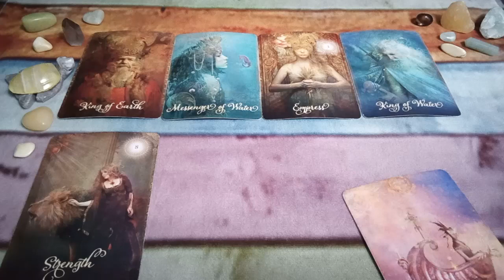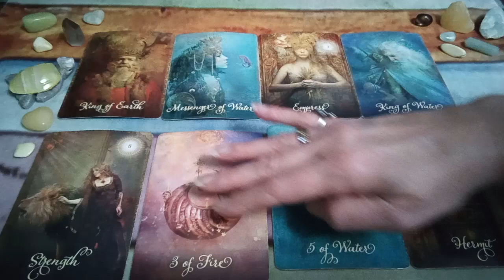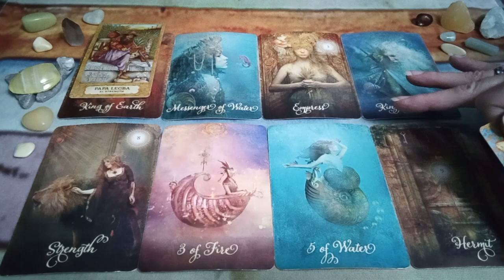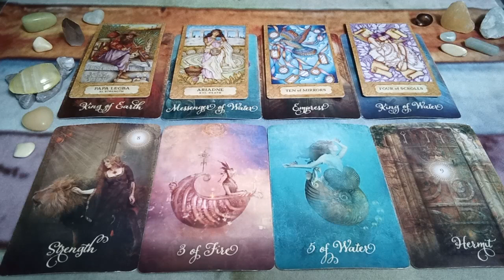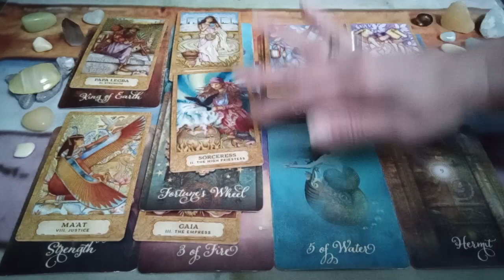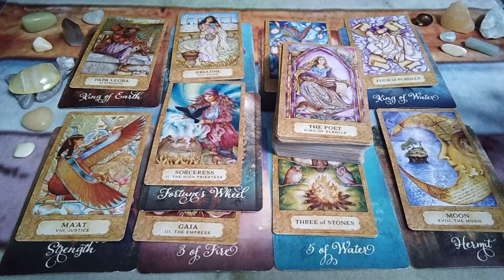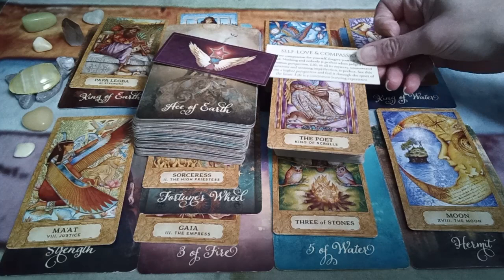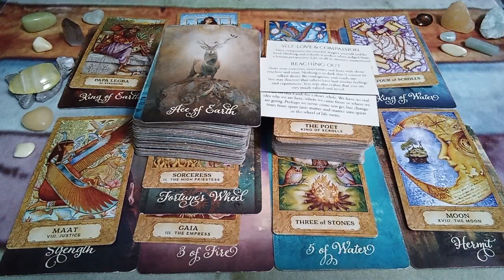TAURUS You've Taught Your Person So Much💐💌TAROT READING MESSAGES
TAURUS TAROT READING MESSAGES

Chrysalis Tarot by Holly Sierra & Toney Brooks
Eternal Light Guidance Cards by Toni Carmine Salerno

If You'd Like To See What The Cards Have To Say For You Today

Peace Be With You!
Much Love
Twinsoultree